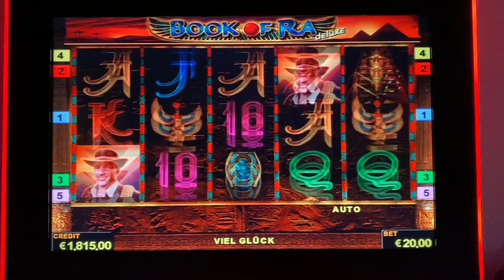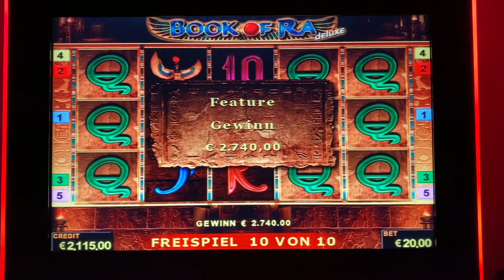20€ EINSATZ Freispiele Book of Ra Deluxe geile Gewinne 💥 Novoline Casino Spielothek